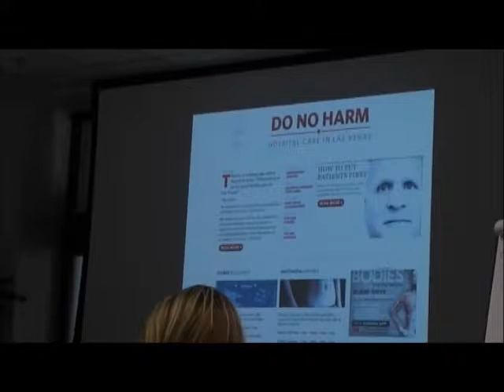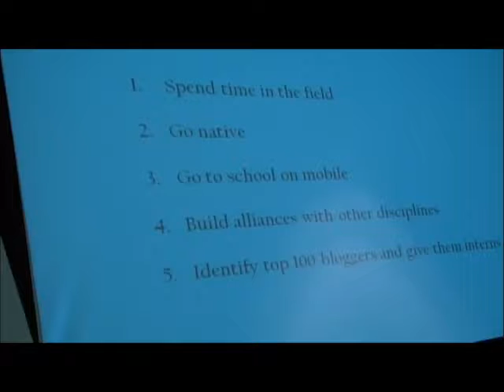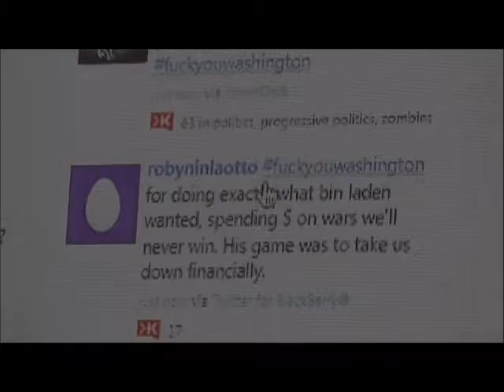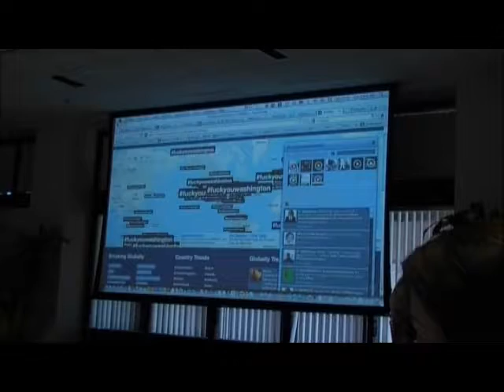Poynter 2011 Faculty Seminar | St. Petersburg, FL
James Reppert, Associate Professor of Mass Communication at Southern Arkansas University, is one of 60 educators competitively selected to participate in the inaugural 'Teachapalooza' at The Poynter Institute for Media Studies.